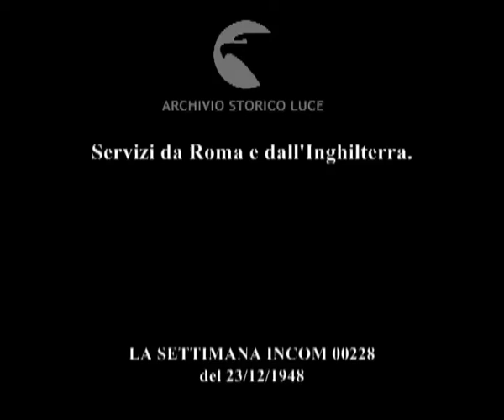Giro del mondo: notizie in breve.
Servizi da Roma e dall'Inghilterra.
Descrizione sequenze:Fanfani tiene discorso durante la seduta del Consiglio di Amministrazione ; comizio degli invalidi di guerra ; scontri con le forze dell'ordine ; una telefonista al centralino riceve la chiamata di SOS ; un militare scruta con il binocolo l'orizzonte ; un aereoplano Lancaster decolla dalla pista e sorvola la zona di mare dove si trova il battello ; battello nel mare agitato ; pilota nella cabina di pilotaggio manovra la cloche e voltandosi fa un segno di OK ;